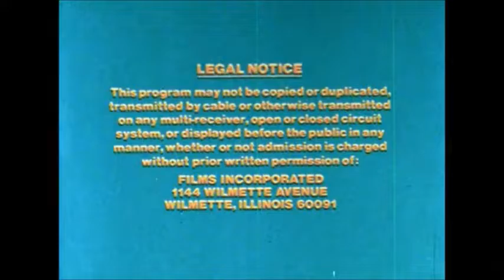Films Incoprorated/PMI/BBC Enterprises Logos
Taken From Great Railway Journeys of The World Coast to Coast.